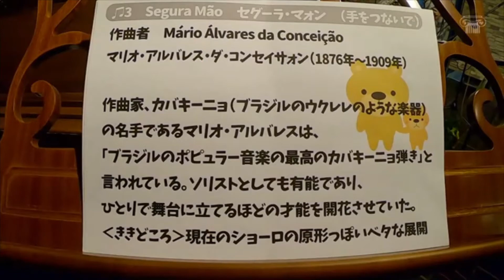Segura a mão (Roceira) --- Mário Alves da Conceição --- Bossa no Ar ---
★2020年9月27日　第三回 「BACK TO THE HALL!!『ホールにもどろう!!』」
★出演：Bossa no Ar ボッサ・ノ・アル
(バンドリンBandolim／みちこMichiko、7弦ギターViolão de 7 Cordas／いわみんIwamin）

★「BACK TO THE HALL!!『ホールにもどろう!!』」オンラインコンサート
2020年9月6日(日)～12月20日(日)毎週日曜日18時～19時前後に「オクターヴチャンネル」より生配信！（12月まで全15回）
★配信スケジュールは、「オクターヴ」フェイスブックのイベントページで告知されます